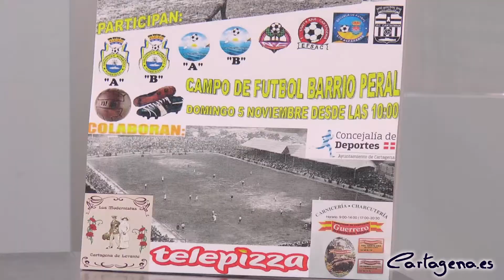Cartagena conmemora el Año del Modernismo con el I Torneo Modernista de Fútbol 8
Este domingo 5 de noviembre se celebra el I Torneo Modernista de Fútbol 8, evento que se enmarca en el programa de actos que se están llevando a cabo con motivo del Año del Modernismo, auspiciado por el Ayuntamiento de Cartagena.

El concejal de Deportes, Ricardo Segado, junto con el presidente de la Asociación Modernista de Levante, José Antonio Martínez, y Josualdo Lisón, directivo de la Asociación Deportiva de Barrio Peral, que colaboran en la organización del evento, han dado a conocer los detalles de esta primera edición del evento, en el que van a participar ocho equipos de la categoría benjamín.

Los encuentros comenzarán a las 10 de la mañana en el campo de fútbol de Barrio Peral-Lapuerta, extendiéndose la jornada hasta las 17,00 horas.

Tal y como señalaba Ricardo Segado, la actividad va más allá del deporte, durante todo el día se celebrará una convivencia donde se destacará al Modernismo como elemento cultural de nuestra ciudad. Esta bonita iniciativa, continuaba el edil, que une deporte y cultura, abundará en la formación de nuestros niños y les dará a conocer un especial momento de nuestra historia, que dejó una inestimable huella arquitectónica en Cartagena.

Este Torneo nace, además, con vocación de continuidad y, según adelantaba José Antonio Martínez, en la próxima edición es nuestra intención que los participantes jueguen con equipación que rememore la de la época modernista.